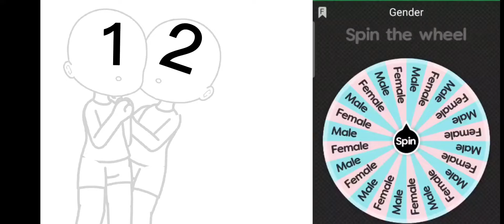making a couple with a wheel